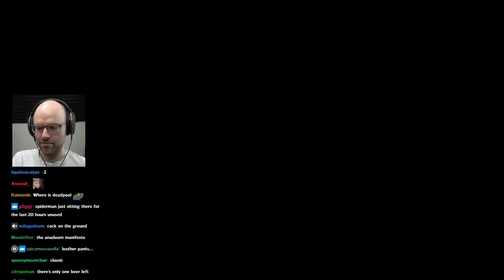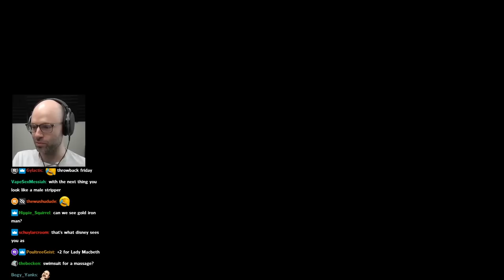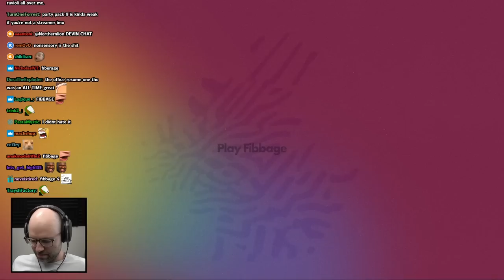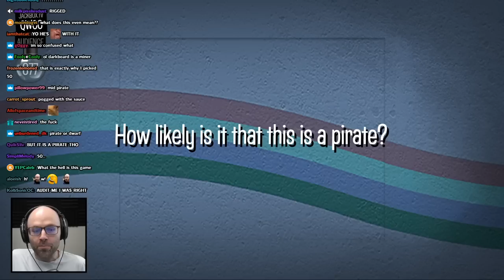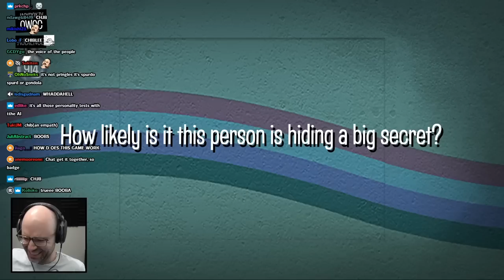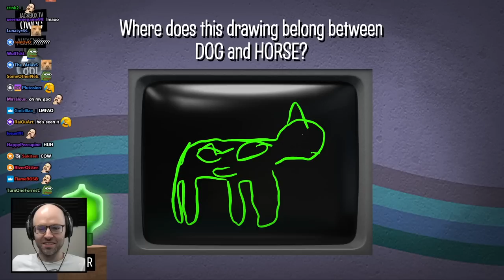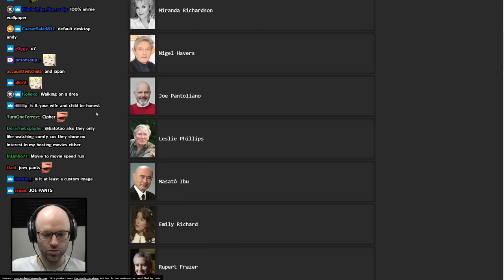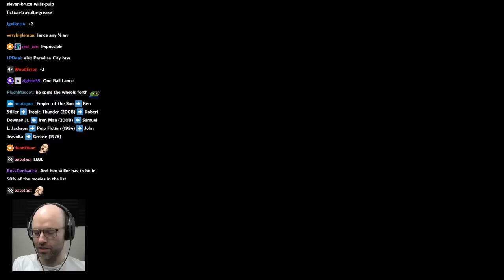the boys are back in town - Bits and Banter [01/27/2023]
the nlss, i haven't heard that name in a long time

00:00:00 fartsmeller4 gets audited
00:00:46 Midnight Suns
00:00:56 nl come to brazil :)
00:02:57 nl is a coffee connoisseur
00:04:12 nl on M3GAN
00:07:25 daily Peloton update
00:08:18 nl on viral injury videos
00:11:35 TV talent shows are all about sob stories
00:16:25 Luna cameo
00:19:01 the ass zipper
00:19:28 POV: you forgot your swim trunks at the Disney cruise massage
00:20:57 me when i am trying to stop the hulk
00:22:22 TV talent shows are all about sob stories 2
00:24:41 the hulk has some ratty underwear
00:27:11 AVGN joins the squad
00:28:10 nl on the  Damar Hamlin conspiracy theory
00:32:00 nl almost lost the resolve to ban a chatter
00:34:53 HUHH
00:35:28 the boys are back
00:40:02 Quixort
00:52:33 the hardest part about stand up comedy
00:53:43 Junktopia
01:00:14 Fibbage
01:02:53 nl needs to touch grass
01:04:38 this is peak jackbox
01:09:19 chib the empath
01:13:58 chib draws a hate symbol
01:18:46 what's nl's desktop background?
01:20:20 movietomovie